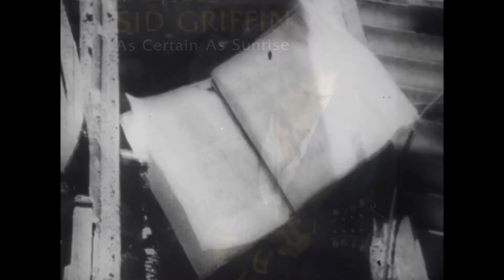Sid Griffin - I Come And Stand At Every Door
I Come And Stand At Every Door from Sid Griffin's 2005 solo album "As Certain As Sunrise".

Containing an unreleased song by Doug Sahm and a guest appearance by Ian MacLagan As Certain As Sunrise gave Sid some of the finest reviews of his career to date.

Read more about the album on the Prima Records page of the Sid Griffin